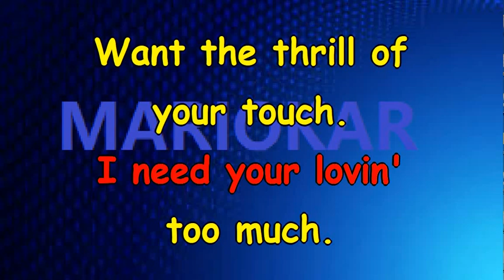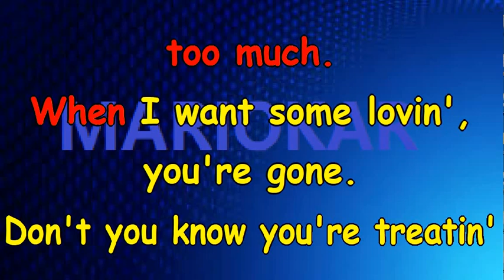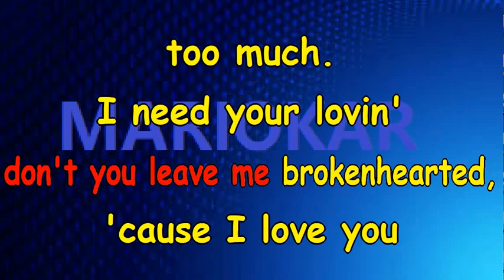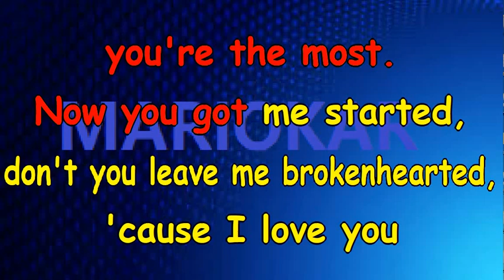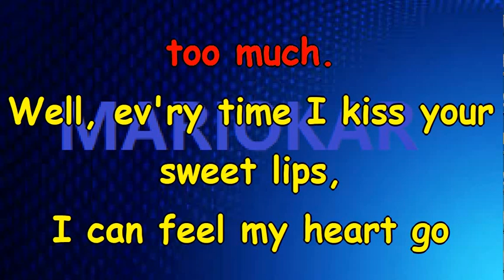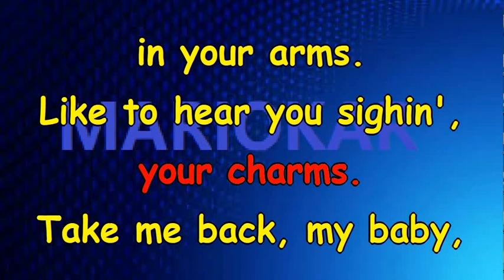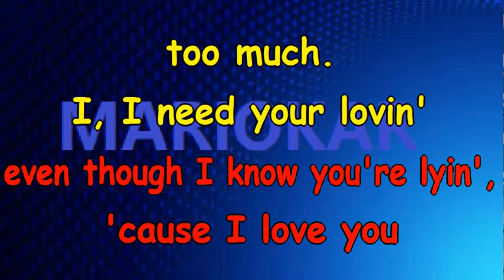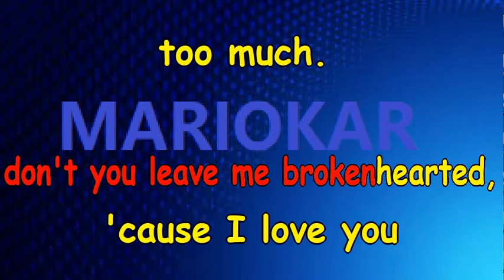Elvis Presley Too Much karaoke